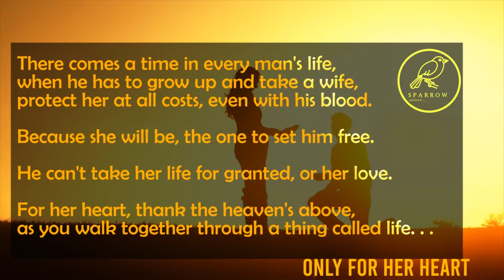|| Only For Her Heart ||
There comes a time in every man's life,
when he has to grow up and take a wife,
protect her at all costs, even with his blood.

Because she will be, the one to set him free.

He can't take her life for granted, or her love.

For her heart, thank the heaven's above,
as you walk together through a thing called life. . .

Timothy Michael DiVito  c2019  "Only For Her Heart"